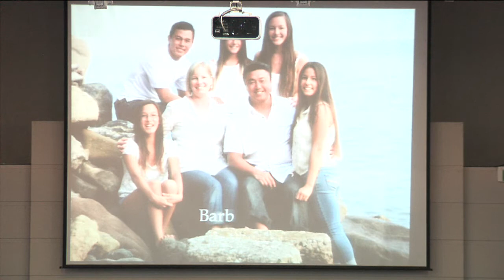스티브 추아의 영적 기류를 바꿔라 ( WLI Korea 집중강의 )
2014.10. WLI INTENSIVE COURSE ( 1강 )

'영적 기류를 바꿔라 ! : 부흥 Transformation 및 개혁을 위한 열쇠'
강사 : 스티브 추아 (Steve Chua)
장소 : WLI 설곡캠퍼스

강사소개 :

   1991년 결혼 후에, Steve와 Barb은 수많은 크리스천 사역에 동참해왔다. 하나님의 실재하시고 무조건적이신 사랑을 만남으로써 자신들의 정체성을 발견하고 부르심 가운데 살아가는 세대들을 보는 것이 이 부부의 소망이다. 다음 세대들이 영적 부모의 커버링을 느끼고, 하나님이 주신 비전을 향해 달려 나갈 수 있는 가족, 공동체, 그리고 가정 문화를 만드는 데에 노력하고 있다.
  수년 동안, Steve는 전 세계를 다니며 치유의 능력에 관한 메시지를 나누었다. 그는 사랑 안에 머무는 것이 하나님 나라의 문화라고 믿는다. 한 명을 위해 기도하든 수천 명 앞에서 설교하든, 사랑에 전념하는 그의 마음의 중심이 “마음을 새롭게 함으로 말미암아 세상을 새롭게 변화시키도록” 하는 그의 열정에 동기부여 하는 것이다.

  Steve는 이제 수년 동안 겪었던 치유의 경험을 가지고 다른 목회자 및 리더들을 양육하고 목회하는 사역을 하고 있다.

  그가 담임하고 있는 Life as ONE 교회는 공동체의 참된 교제를 통해 사랑이 드러남을 믿으며, 하나님 나라의 문화를 이 땅에 풀어내는 ‘임재로 이끄는 예배를 드리는’ 교회이다. 개인의 삶, 속해 있는 공동체, 도시와 나라에 영향력을 끼치기 위해 성령의 권능과 하나님 아버지의 실재하시는 사랑을 의지하여 하나님의 말씀대로 사는 것이 이 교회가 추구하는 삶이다.

  Life as ONE 교회는 병든 자를 고치고, 상한 자를 새롭게 하며, 다음 세대가 하나님 나라의 부르심 가운데로 나아갈 수 있도록 격려해주는 가족 공동체의 문화를 만들어내고자 노력한다.

  Barb은 가정을 세우는 데에 헌신함을 통해 자신의 사랑을 향한 열정을 드러낸다. Steve와 그녀는 5명의 아이를 키우면서 아름다운 가정을 가꾸고 있다. Barb에게 진정한 “집”이란 안전함을 느끼고, 자신의 정체성과 하나님 안에서의 부르심을 발견하는 공간이다. Barb은 또한 다른 여성들이 하나님이 자신을 창조하신 목적을 깨닫고, 자신이 누구인가에 대해 완벽히 이해할 수 있도록 가르치는 여성 사역을 하고 있다.